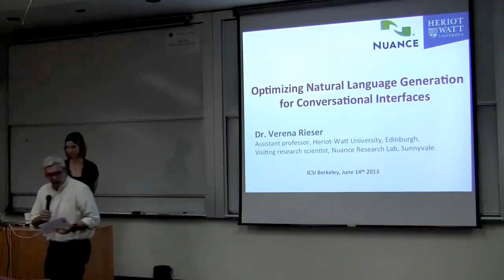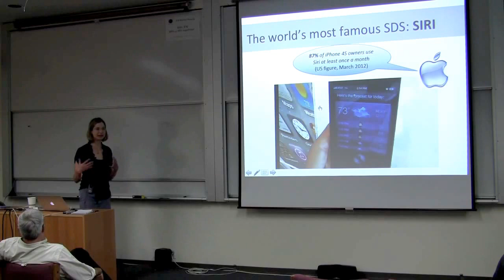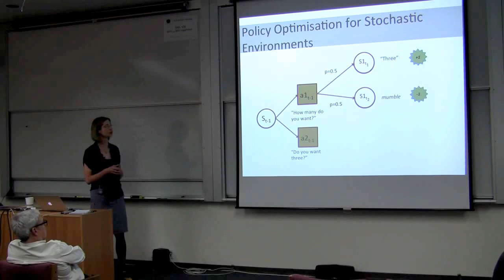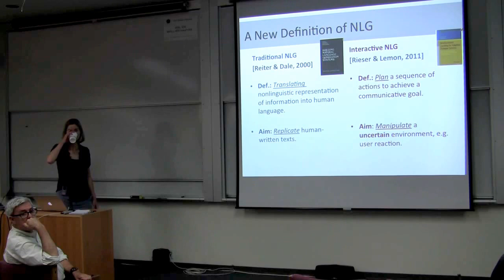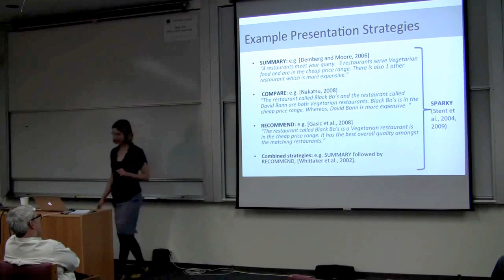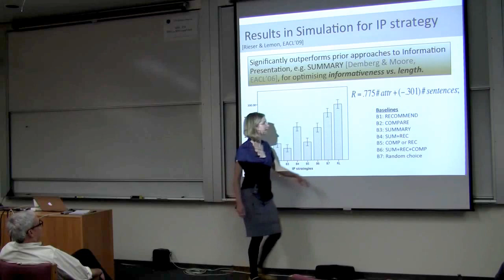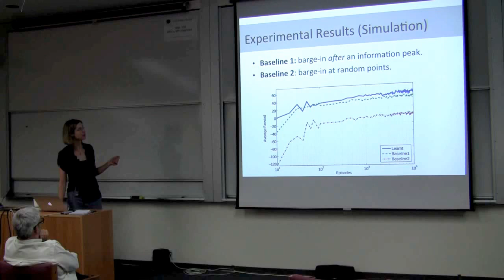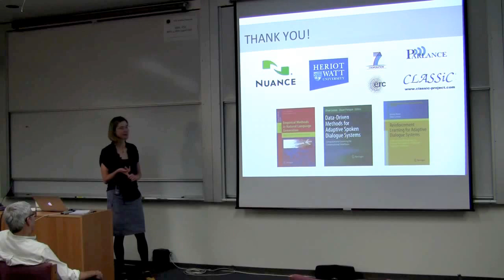"Optimizing Natural Language Generation for Conversational Interfaces," Verena Rieser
On Friday, June 14, Verena Rieser of Heriot-Watt University and Nuance Research Lab gave a talk on natural language generation for conversational interfaces.